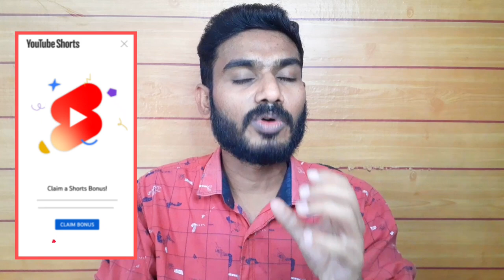YouTube Shorts Fund Claim |*Bonus* 2022 | YouTube Shorts Fund Update 🔥🔥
Wassup guys...

Today I'm going to Share How to Get YouTube Shorts Fund.. New YouTube Shorts Fund update in 2022 about shorts fund claim through Mail.. Also Explained YouTube Shorts Fund Requirements to claim bonus in Telugu..

Topics COVERED:

youtube shorts fund requirements
youtube shorts fund 2022
youtube shorts fund eligibility
youtube shorts fund proof
how to monetize shorts
youtube shorts fund update
youtube video viral shorts
youtube tips and tricks
how to get youtube shorts fund